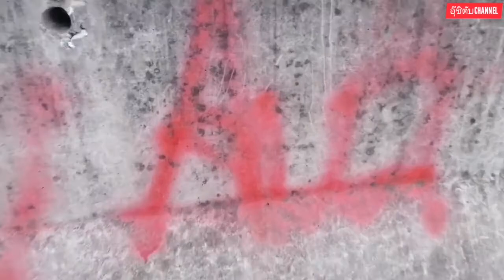เล่นแบบนี้ต้องจอดถ่าย?ย้อนยุคในกรุงเทพฯ​หาดูยาก​ มาแรง​